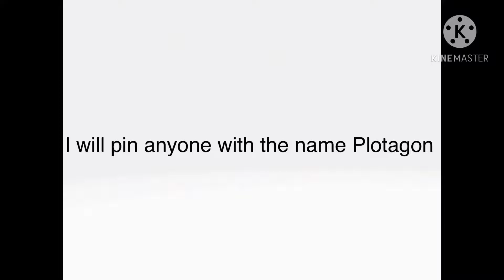I will pin anyone with the name Plotagon